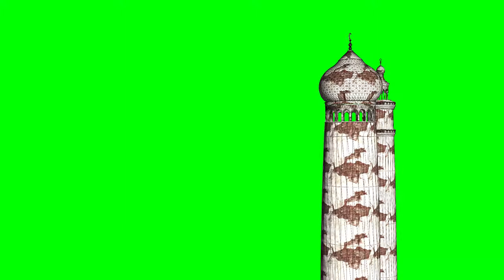Old building on a green screen, mosque. Download footage on a green background (chromakey)